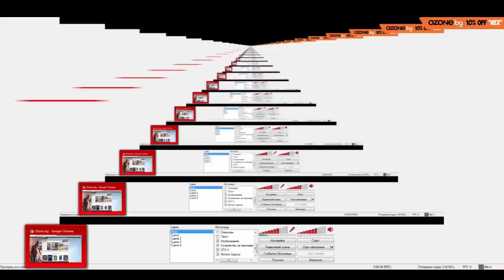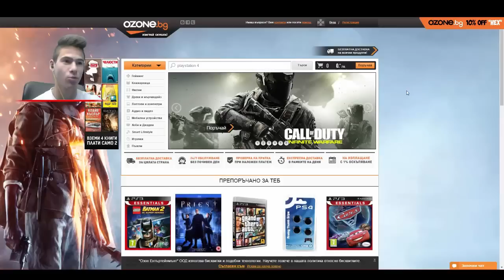ИМАМ PLAYSTATION 4 - Ънбоксинг и Setup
★ Код за Mafia 3 с 15% отстъпка от 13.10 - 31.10 MAFIA-PAKTA